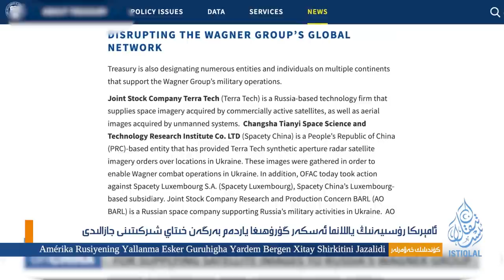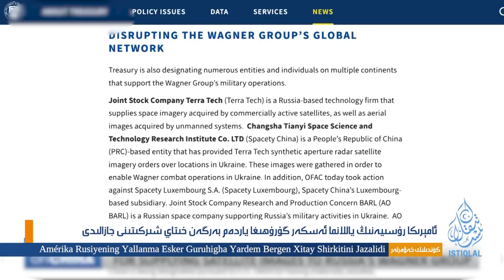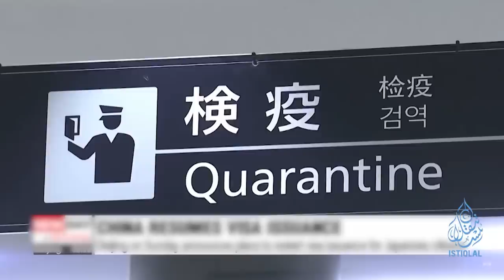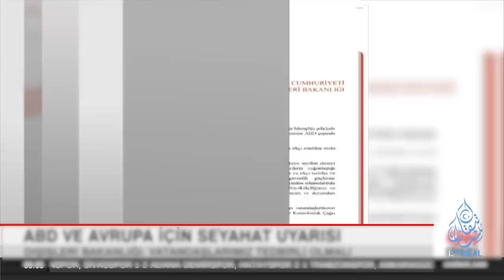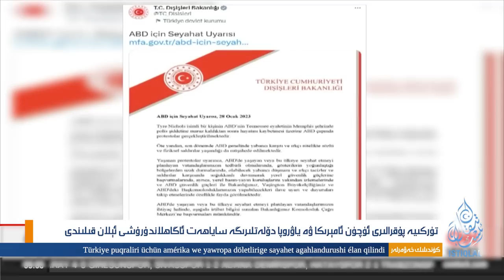ئىستىقلال كۈندىلىك خەۋەرلىرى |2023.1.30| ئاقسۇدا قاتتىق يەر تەۋرىدى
ISTIQLAL KÜNDILIK XEWERLIRI |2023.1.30| AQSUDA QATTIQ YER TEWRIDI